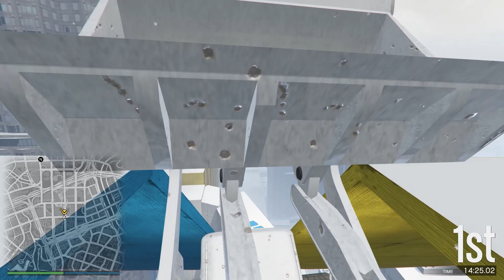Parkour Evolution in GTA 5 games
parkour evolution in gta 5 games gaming @utsulegaming

About : UTSuleGaming is a YouTube Channel, where you will find gaming videos in Hindi, I hope this video was Useful and you liked it, if you did press the thumbs up button.